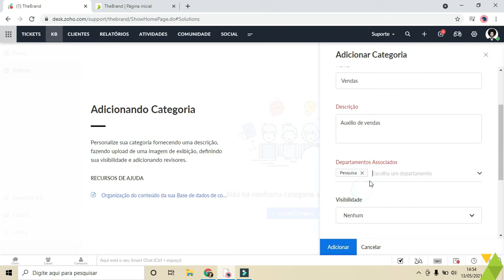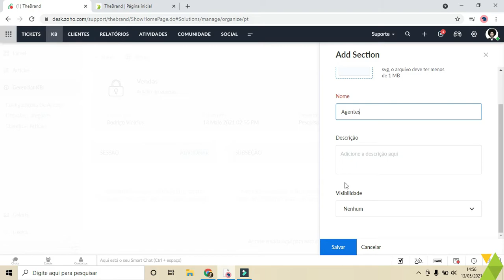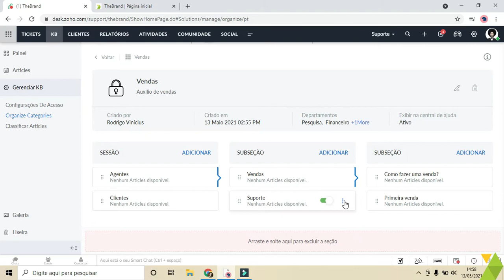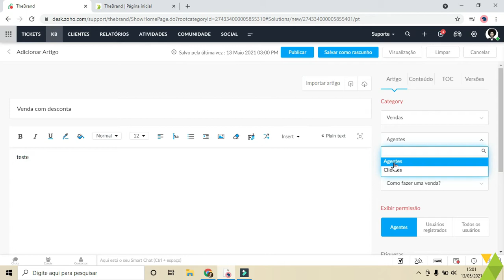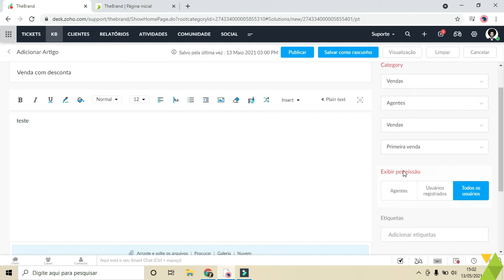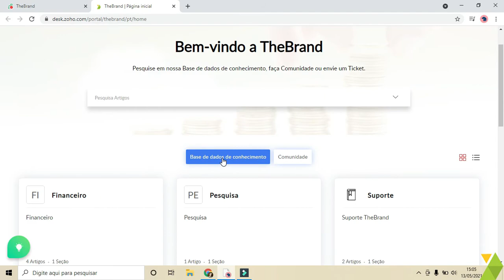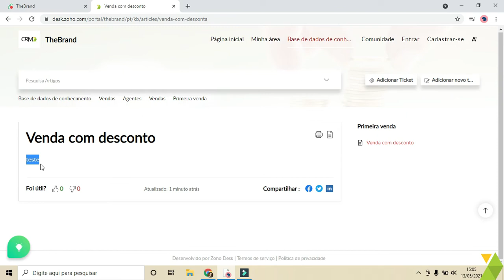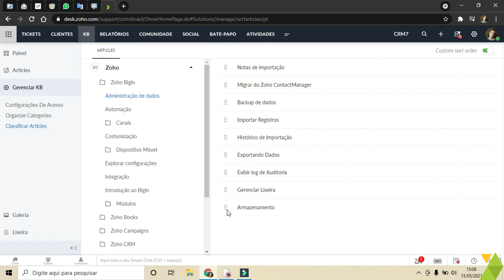Aprenda a Configurar sua Base de Conhecimento (KB) no Zoho Desk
Com o Zoho Desk você terá grande disponibilidade de suporte em vários canais com a centralização do recebimento das solicitações dos clientes, o que facilita as respostas e resolução dos problemas.

Crie artigos da base de dados de conhecimento para responder às perguntas frequentes dos seus clientes. Isso poupa à sua equipe o trabalho de responder a perguntas simples, para que você tenha mais tempo para ajudar clientes com problemas complicados.